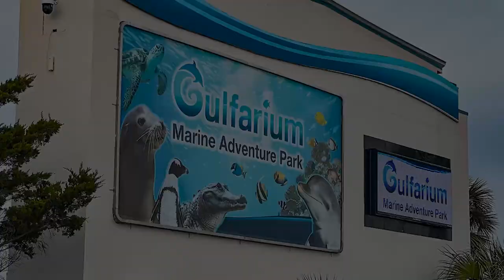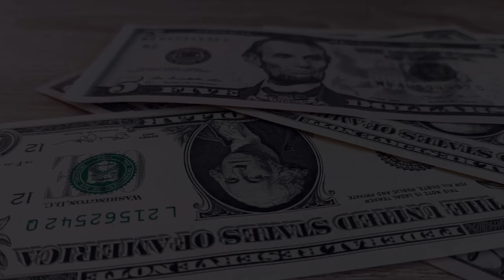Best Things To Do In Destin Florida.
In this Video, I will share Best Things To Do In Destin Florida.
So if you are planning a trip to Florida, mark my words.
This video will be your ultimate guide for exploring lots of amazing places and top-rated things to do in Destin. No surprise, you can get all these in Florida's amazing city, Destin.
With stunning white beaches, a fun boardwalk, and extensive hotel and resort options,
Destin is one of the top places to visit in Florida's Panhandle region.